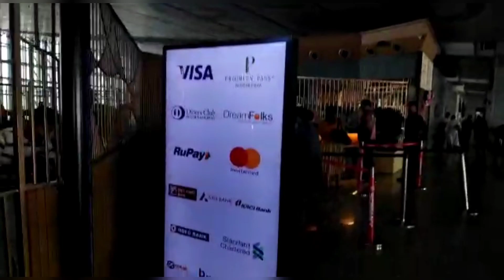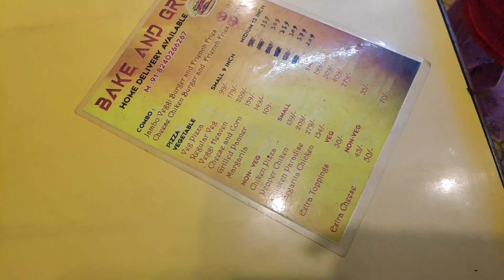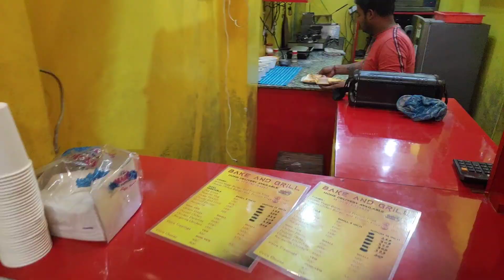মাসির আমাদের বাড়িতে আজ শেষ দিন😔 টাকা জমানো আর হচ্ছেনা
Product's link :

hair spa

Lotus DD cream

The somis green tea bodywash

The somis green tea scrub

kapiva extra virgin coconut oil

Dr Morepen Fish oil

bedsheet link :